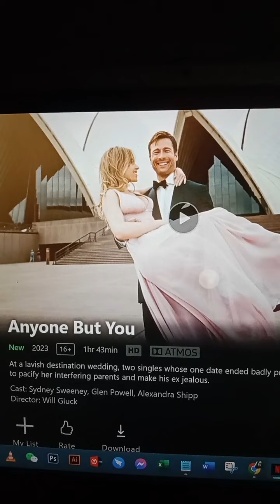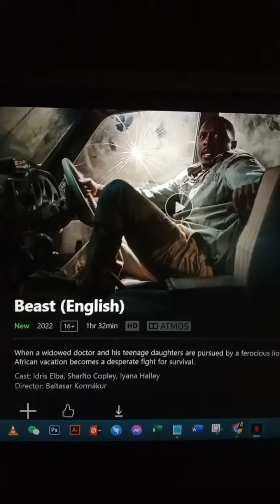New on Netflix😱😍netflixmovies